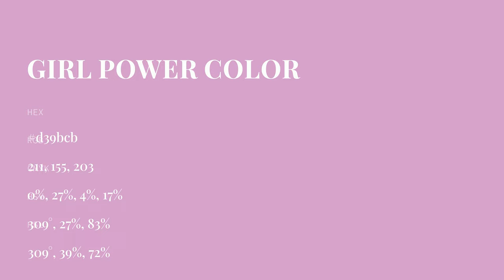Girl Power color d39bcb hex color - Violet color - Cool color d39bcb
What color is Girl Power ? d39bcb hex color - Violet color - Cool color d39bcb

Hex d39bcb Color Code is also known as Girl Power color.

Hex d39bcb Color code in RGB color code model is created after adding 82.75% red color, 60.78% green color and 79.61% blue color.
Hex d39bcb Color code in CMYK color (process color) code model is generated after subtraction of 0% cyan, 26% magenta, 3% yellow and 17% black.